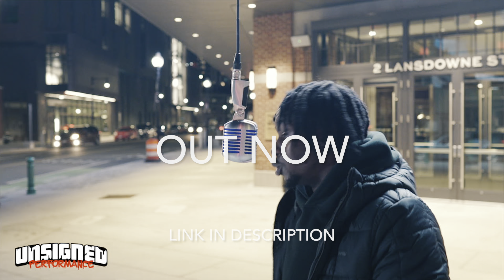Strika AGB - The Str8 Drop | HE SMILES TALKING ABOUT DEAD OPPS💨😈🇬🇧 *Reaction*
Cedii Dimez - Half On A Baby (Official Music Video)